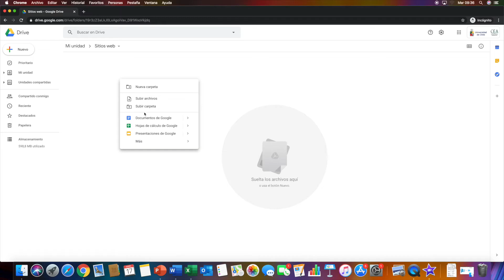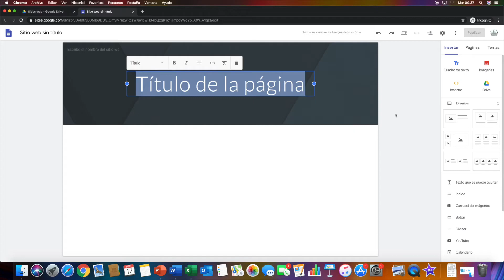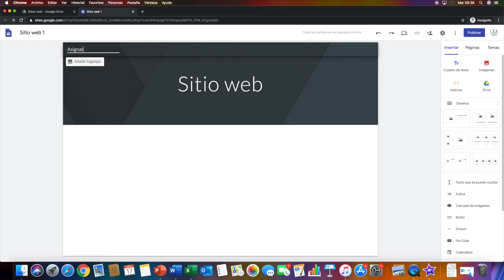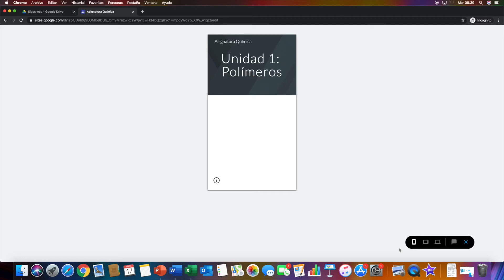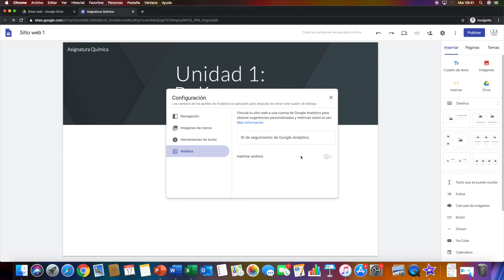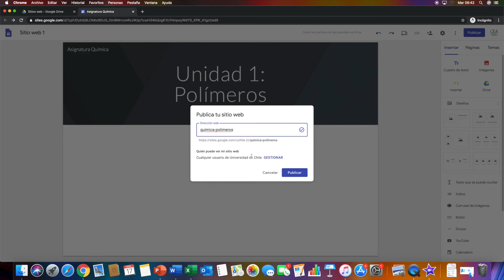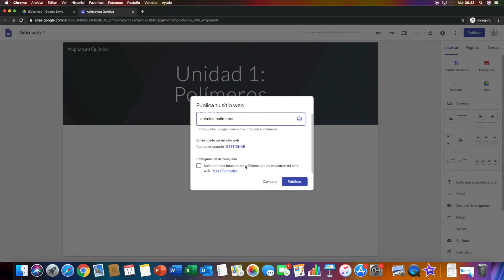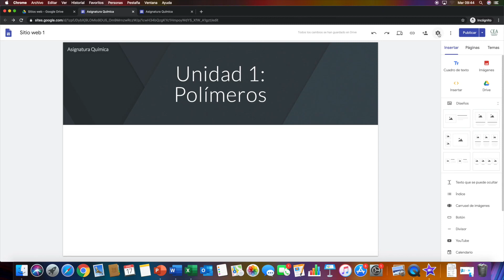Creación de sitio web